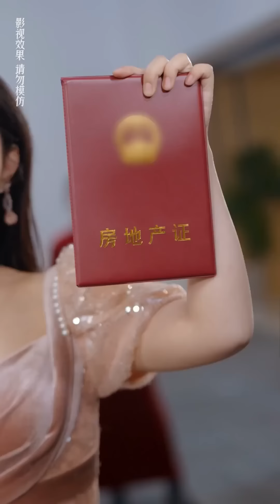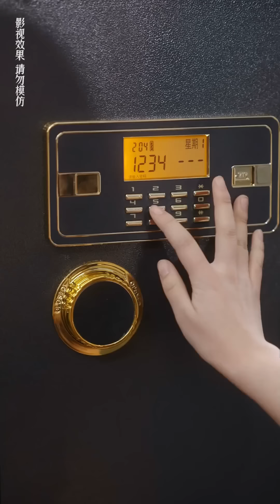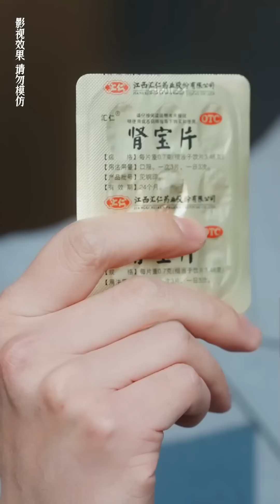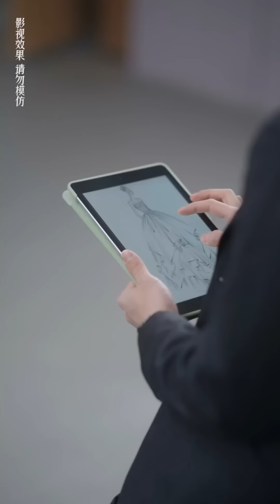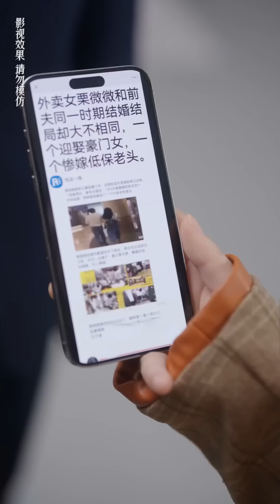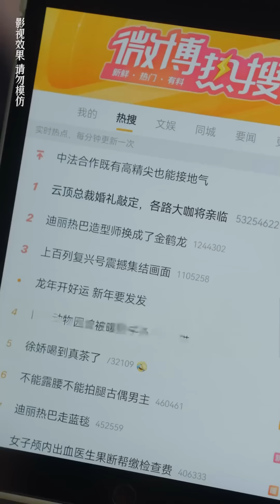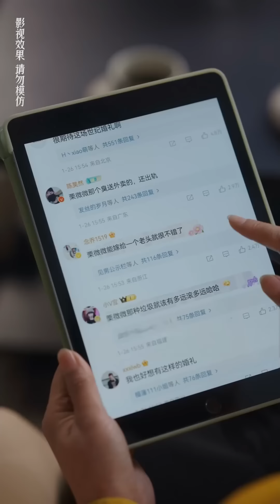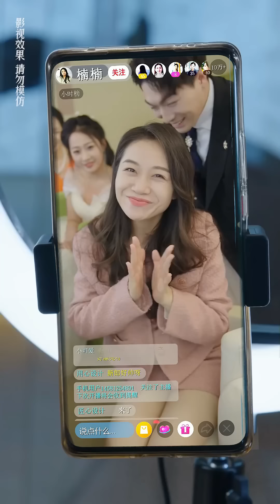Nữ Tổng Tài Thuê Trai Thất Nghiệp Giả Làm Chồng，Nhưng Thân Phận Thật Lại Là Chủ Tịch Nghìn Tỷ#cdrama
Chào mừng đến với Kịch truy đuổi Fufu！
Những tác phẩm hoàn chỉnh của những bộ phim truyền hình ngắn tuyệt vời không thể ngừng xem✨
Ủy quyền thực sự, vi phạm sẽ bị truy tố!
Đăng ký + chuông.🔔 Xem phim truyền hình hay trước!

【离婚后美飒总裁惊艳全球】